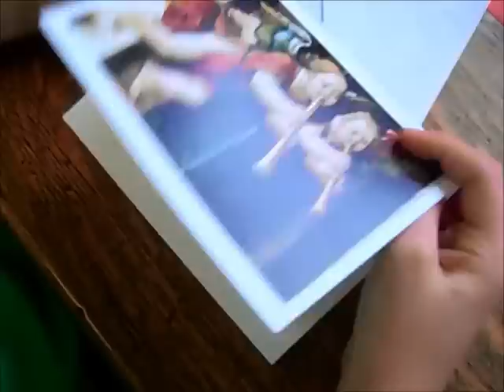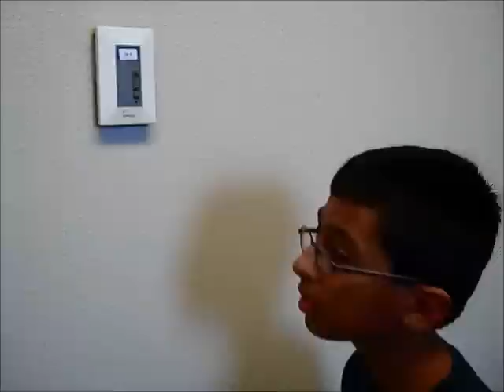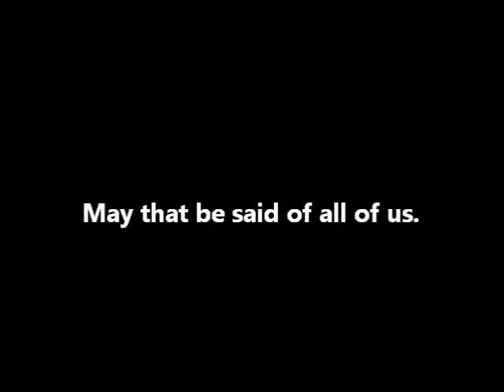A Christmas Carol 2012